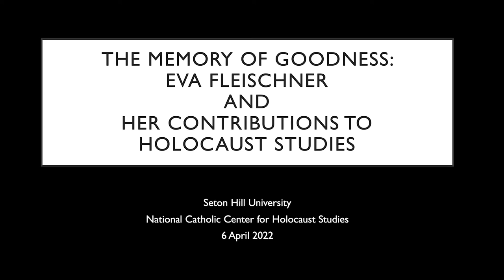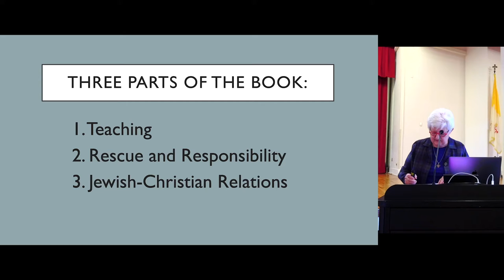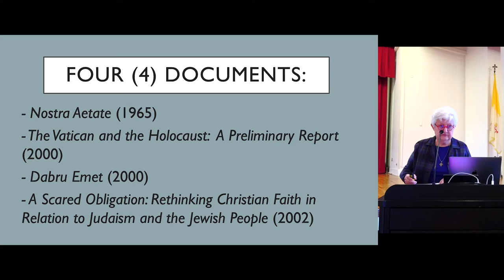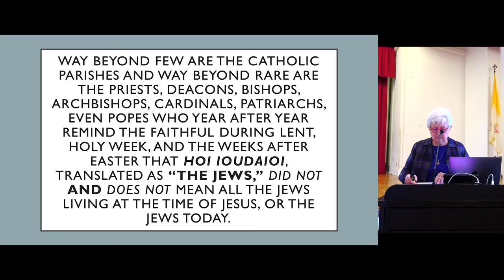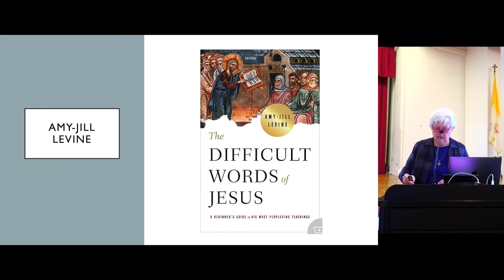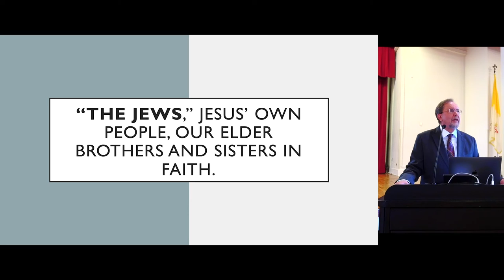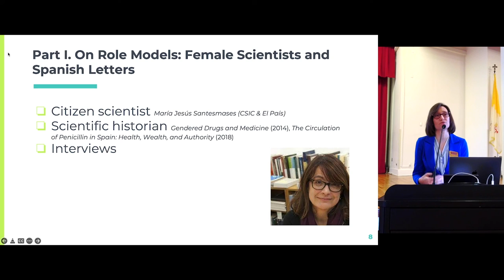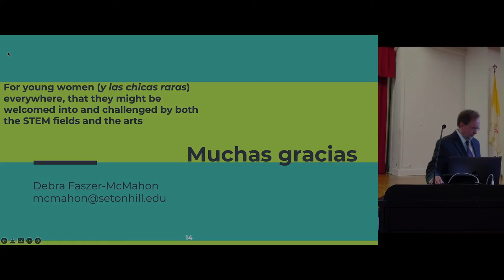NCCHE Book Signing Event 2022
"The Memory of Goodness: Eva Fleischner and her Contributions to Holocaust Studies" is a compilation of the writings of late Holocaust scholar Eva Fleischner, and a collection of her essays recently published by Seton Hill University’s National Catholic Center for Holocaust Education. This publication was the focus of a book signing event held on April 6, 2022 at Seton Hill University.

“The Memory of Goodness” draws from diverse sources in probing essays by Fleischner, a dedicated Catholic who became a pioneering Holocaust scholar and educator. In her work, she sought to affirm inclusive religious pluralism for Christians and Jews.

“The Memory of Goodness” was edited by Holocaust scholars Carol Rittner, distinguished professor emerita of holocaust and genocide studies at Stockton University, and John K. Roth, founding director of the Mgrublian Center for Human Rights at Claremont McKenna College.

Also, Dr. Debra Faszer-McMahon, dean of the Seton Hill University's School of Humanities, will discuss and sign copies of a recent book she co-edited, “A Laboratory of Her Own: Women and Science in Spanish Culture.” Which focuses on women in the STEM fields, specifically in the Spanish culture.